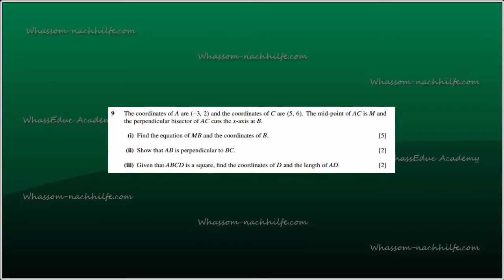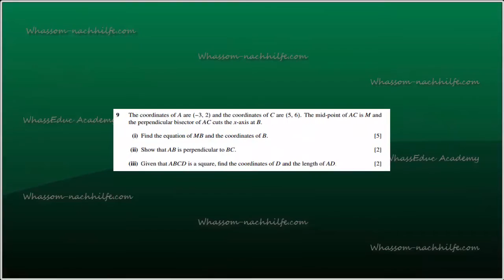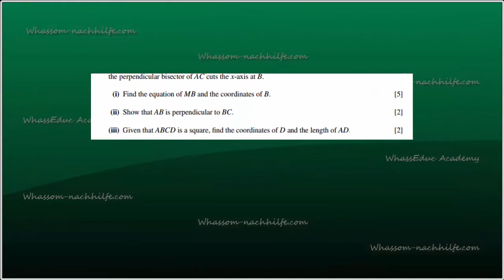UCIE - A S Level and A Level - Pure Mathematics 1 (P1) - 9709-11-M-J 2012 Question 9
UNIVERSITY OF CAMBRIDGE INTERNATIONAL EXAMINATIONS
GCE Advanced Subsidiary Level and GCE Advanced Level .

9709 MATHEMATICS
9709/11 Paper 1